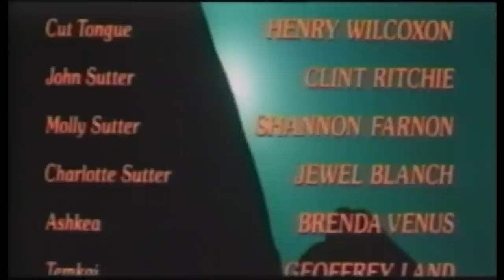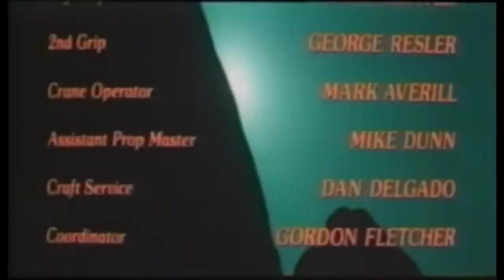Richard Boone Western Drama Full Movie | Against A Crooked Sky (1975)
When Charlotte Sutter is kidnapped by Apaches, her brother Sam, aided by an old drunk prospector, goes searching for her.

When the eldest daughter of a family of settlers is captured by an American Indian warrior, her brother, Sam Sutter (Stewart Petersen), sets out to rescue her. Along the way, he encounters a wise, but alcoholic trapper named Russian (Richard Boone) who agrees to help him. The pair's journey into the remote Red Rock region of Utah is a perilous one, which ultimately brings them face to face with Chief Cut Tongue (Henry Wilcoxon), whose solution to the situation is a treacherous one.

Film: Against A Crooked Sky (1975)
Producer: Lyman Dayton
Director: Earl Bellamy
Screenplay: Douglass Stewart
Cast: Richard Boone, Stewart Petersen, Henry Wilcoxon, and Shannon Farnon